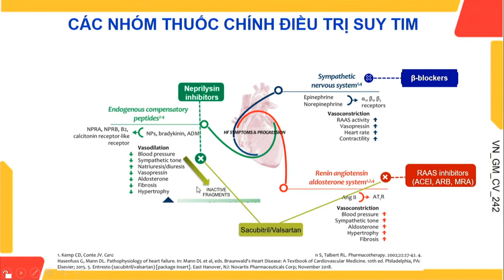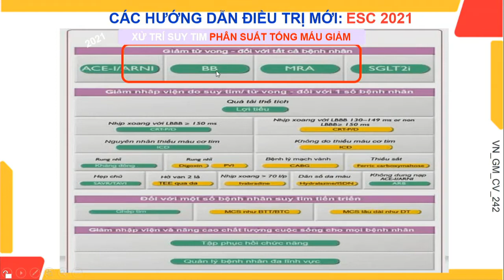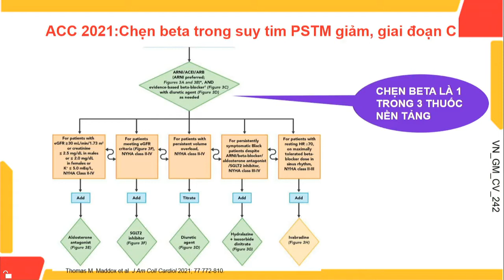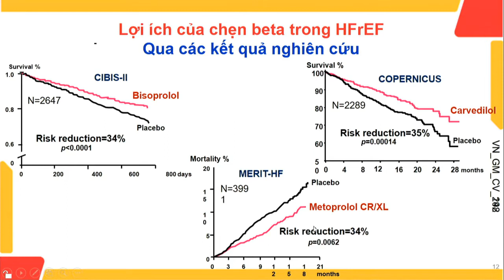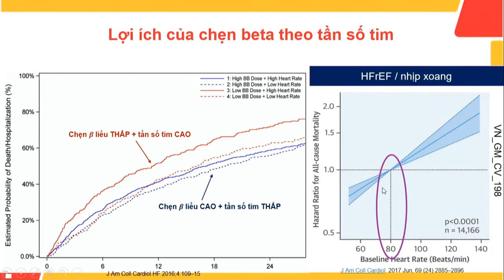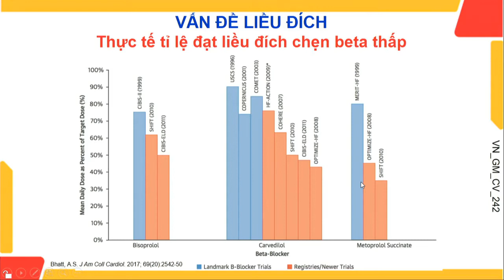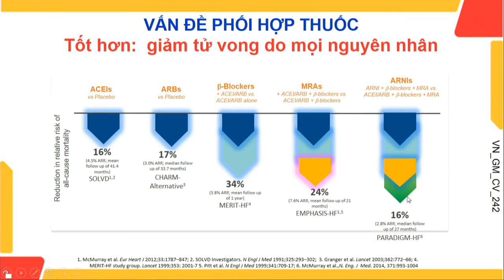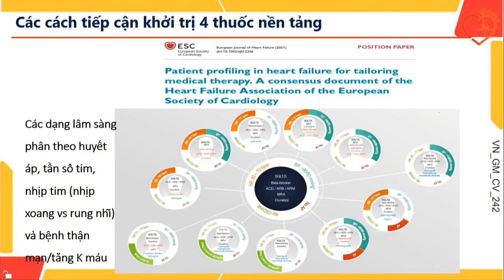Tối ưu hóa nền tảng điều trị nội khoa suy tim trong bối cảnh có nhiều lựa chọn mới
Nội dung: Tối ưu hóa nền tảng điều trị nội khoa suy tim trong bối cảnh có nhiều lựa chọn mới
Giảng viên: TS.BS. Vũ Quỳnh Nga (PGĐ BV Tim Hà Nội)